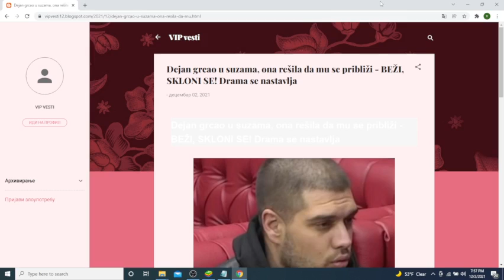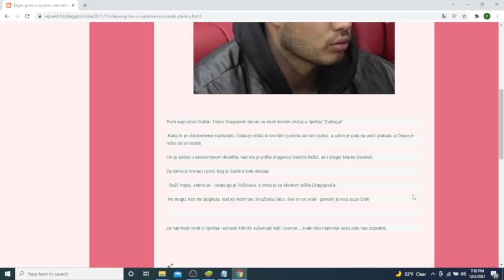Dejan grcao u suzama, ona rešila da mu se približi BEŽI, SKLONI SE! Drama se nastavlja